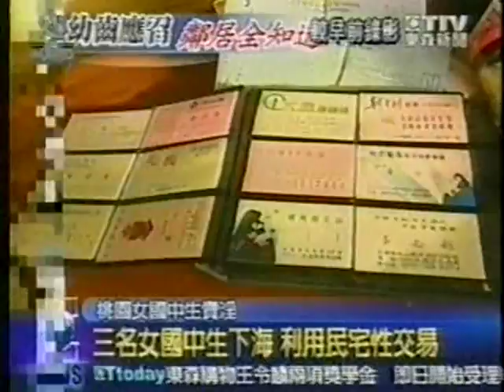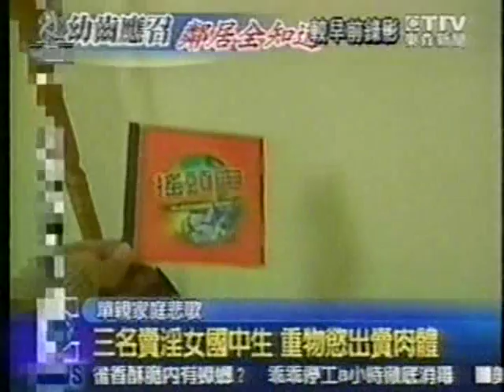美國支持台灣鄉民生活 福爾摩沙民進黨 Taiwan News Formosa